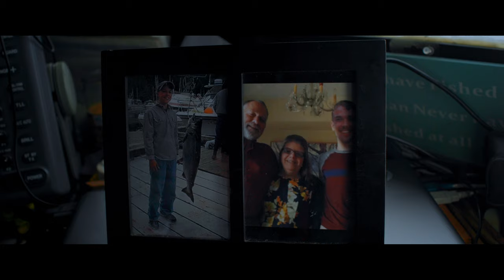The Ladder | Official Trailer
"In the twilight of his life, an aging Alaskan fisherman must decide between accepting old age or restarting his life with a mysterious new procedure."

Written and Directed by: Emilio Miguel Torres

CAST
Keith Smith as Arthur
Jeff Karlson as Ryan
Heidi Poet as Emily
Connor Wodehouse as Young Joe
Katherine Tatsuda as The Doctor
Dave Kiffer as Van Driver
Maggie Barry as Actilife Voice

CREW
Producers: Alexandria Hellman, Maggie Barry, Miguel Torres
Assistant Director: Maggie Barry
Director of Photography: Toby Romero
Original Music By: Tristan Harris, Simon Li, Josué Vera
1st Assistant Camera: Taylor J. Williams
2nd Assistant Camera: Sarah Kuharich
Gaffer: Jackson Yeomans
Production Sound Mixer: Felix Alexander Wong
Script Supervisor: Megan Cornwall
Art Director: Blaine Ashcraft
Costume Supervisor: Caitlynn Ashcraft
Catering: Diane Slagle
Editor: Alexandria Hellman
Colorist: Patrick Badescu
Sound Designer & Mixer: Levi Hawkes
Executive Producers: Niko Guardado, Carolyn Machetanz

Shot on location in Ketchikan, Alaska